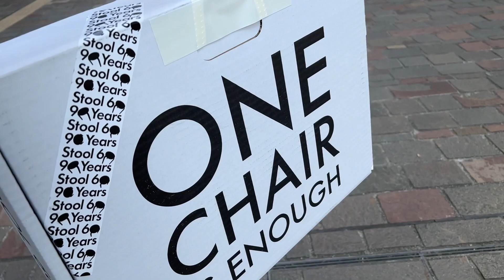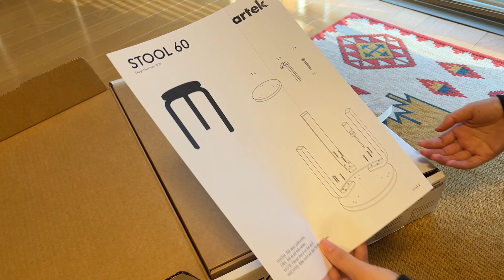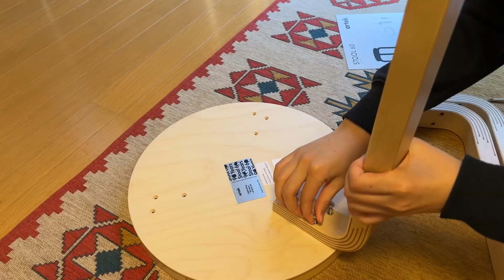【artek】90周年限定「Stool60 Kontrasti」を買いました。｜開封・紹介・レビュー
↓artek公式ページ